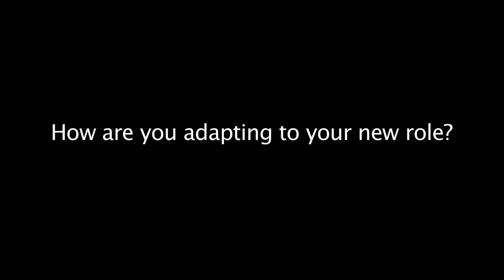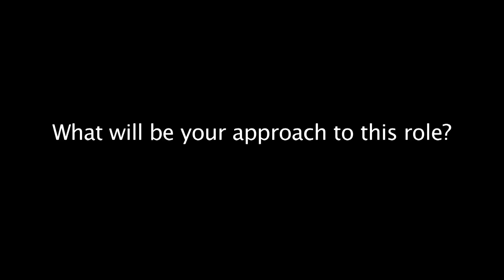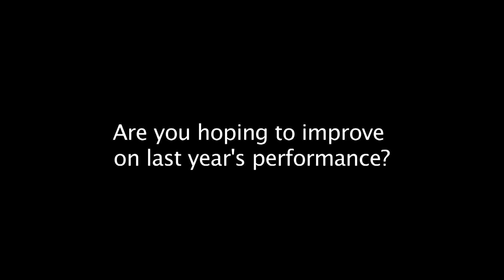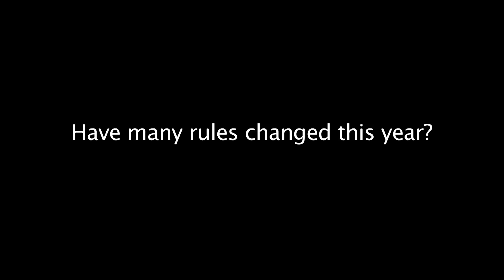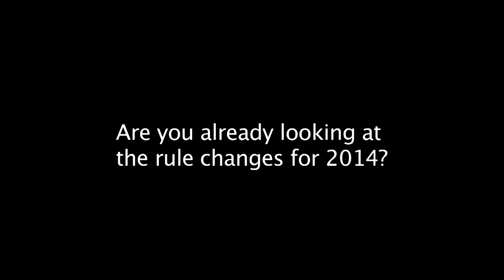James Key interview